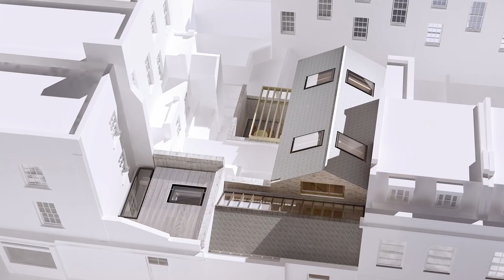TOP 10 CASAS OCULTAS QUE PARECEN JUGAR AL ESCONDITE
Camufladas en la naturaleza u ocultas en lugares inimaginables, como un granero o el tejado de un edificio, hay casas que pasan desapercibidas en todo el mundo. Nosotros las hemos encontrado para ver qué esconden detrás de la puerta. En más de una ocasión, te sorprenderás.

Si queremos que alguien nos visite, solo necesitamos darle la dirección exacta de nuestra casa y Google Maps le llevará hasta la mismísima puerta. Sin embargo, los visitantes de las viviendas más escondidas creerán estar equivocados cuando llegan a la dirección que les han indicado sus residentes.